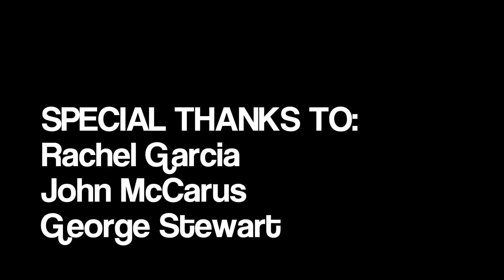NITE FITE - Wing Touch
Penalty and Lloyd are live at the sauciest endurance competition in the Tri-City Area.